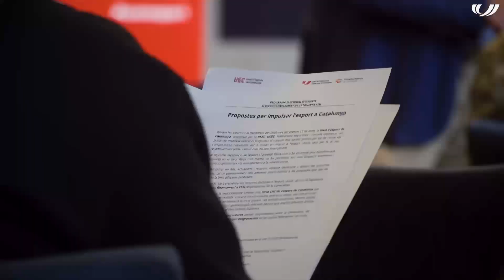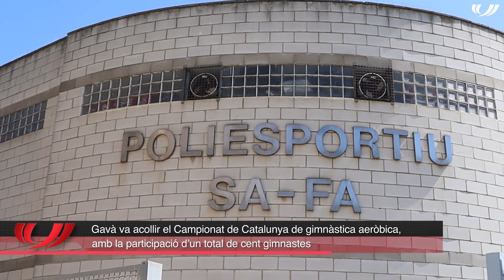Zona UFEC 591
Programa emès a Esport3 el 23 d'abril de 2024.

Reportatges:
- Olímpics: L'handbol català
- Campionat de Catalunya de gimnàstica aeròbica
- Presentació de les propostes d’esports per a les eleccions al Parlament Catalunya